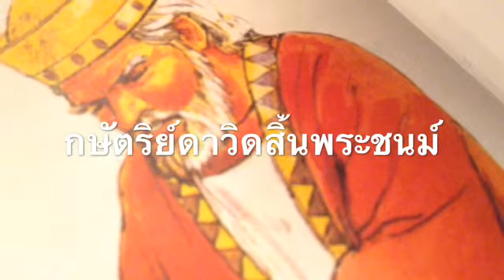กษัตริย์ดาวิดสิ้นพระชนม์(169)